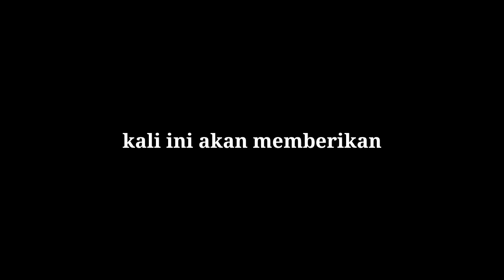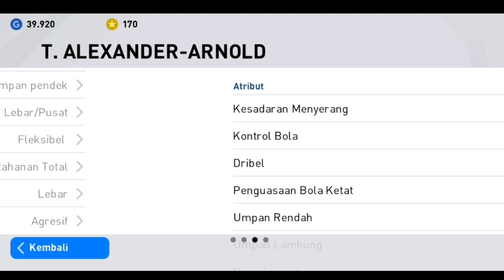Trik cara mendapatkan ARNOLD dan naymar di POTW terbaru pes 2021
Di vidio ini kami menayangkan trik cara mendapatkan arnold dan naymar dengan sangat mudah di potw terbaru pes 2021 mobile